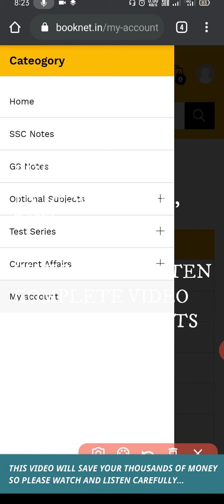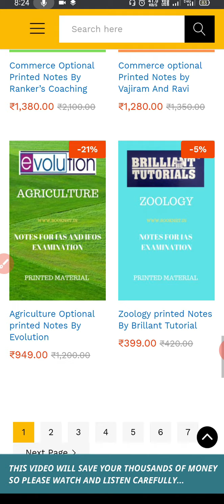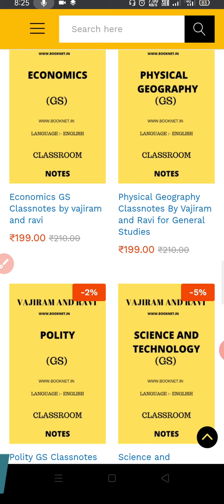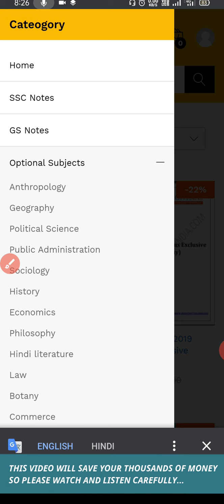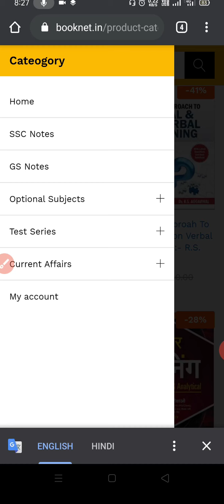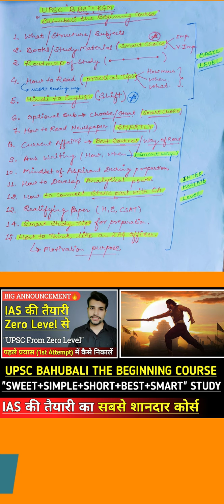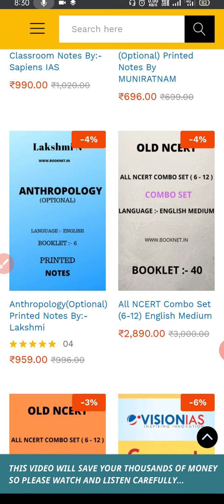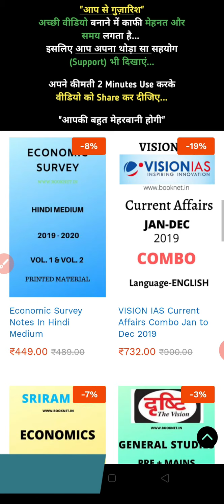UPSC Cheap & Best Optional Notes🔥🔥|अपने हजारों रुपए बचाओ😊🔥|IAS Notes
UPSC best Optional notes
UPSC cheap and best optional notes
UPSC best notes, ias best notes online,
UPSC history notes UPSC Geography notes
UPSC economy notes UPSC polity notes
UPSC anthropology notes
UPSC agriculture notes
UPSC IAS notes IAS best notes
IAS history Optional notes
anthropology optional notes
polity optional notes sociology notes
UPSC mathematics optional notes
UPSC sociology notes UPSC agriculture optional notes UPSC public administration optional notes public admission note optional notes IAS optional notes
 UPSC mains optional notes
 IAS best notes upsc notes online
 UPSC preparation best notes
 how to purchase UPSC notes online
UPSC Online notes purchase website
best website for UPSC notes
UPSC notes best website
how to purchase UPSC optional notes
how to purchase optional notes
 best website UPSC notes  purchase Hindi sahitya vaikalpik notes Hindi sahitya literature notes
Vision IAS notes Vajiram IAS notes UPSC best notes UPSC optional notes IAS optional notes UPSC preparation notes

1. My Personal Accounts-

2. For UPSC Preparation Groups-
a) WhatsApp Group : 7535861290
     Text on this number, It's free for Serious Aspirants...

This Channel is a MISSION for Indian Youth
for Motivation & Education...
     Purpose and Motive of this Channel-
1. Motivational Videos (For Students & Youth)
2. UPSC Study Videos (For Guidance & Preparation)
    (✓Student Smart Study & Smart Work)
    (✓Student Daily Life Problem's Solutions)

*I found in my life, there is lack of Right Information in India with respect to Age.

Share Maximum and Help in My Mission...

About Me -
My Self Bijendra Singh, a YouTuber
(Motivational & Educational Speaker)
Teacher & Civil Engineering Student.
I belongs to Uttar Pradesh, India.

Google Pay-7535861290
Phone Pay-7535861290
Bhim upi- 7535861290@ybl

Jai Hind | KGM Mission |